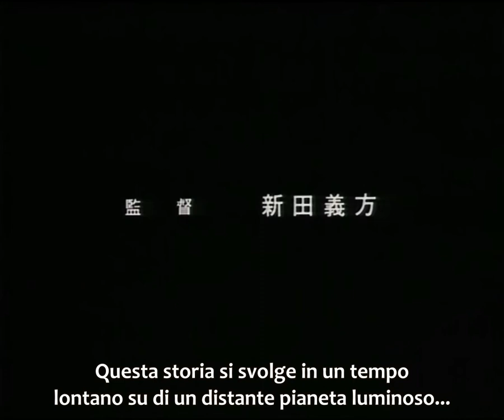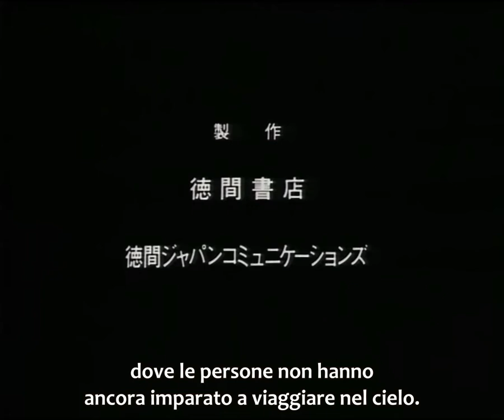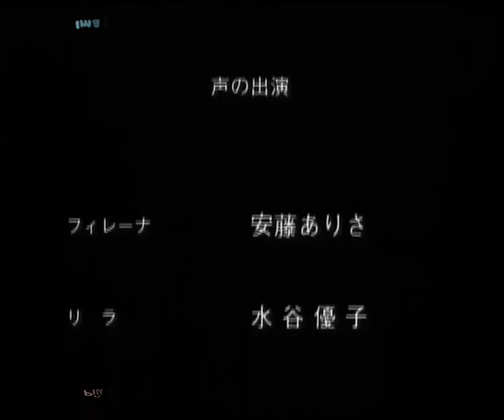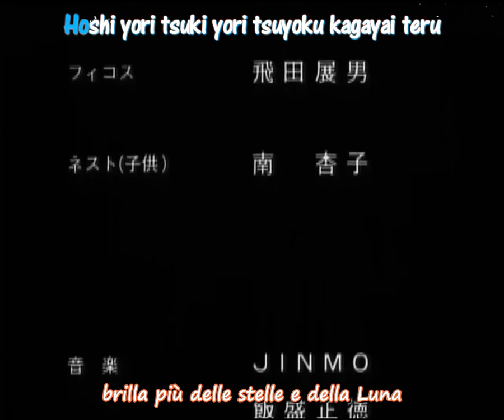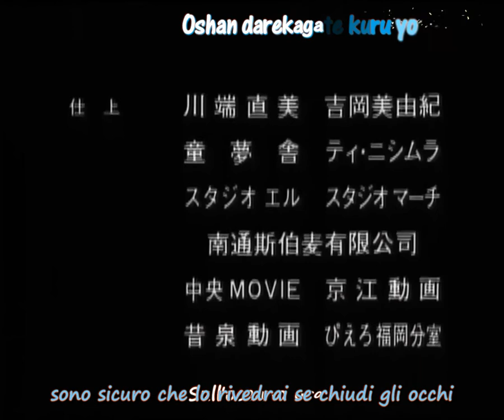Eien no Filena 04 Sub Ita